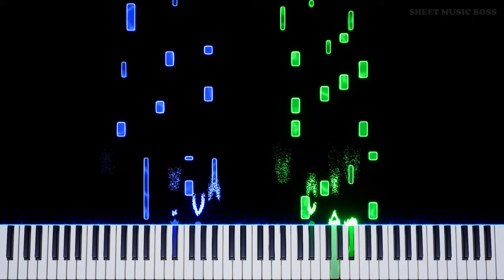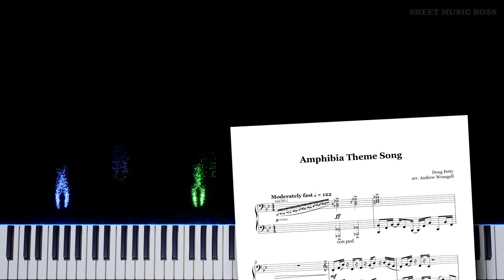Amphibia Theme Song - Piano Tutorial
🐸 Ever wanted to be friends with frogs? 🙃

Learn how to play Amphibia Theme Song by Doug Petty on piano with this Synthesia piano tutorial! Please enjoy!

DougPetty's Amphibia released on DisneyXD and the DisneyChannel back in 2019!

This piano arrangement of Amphibia Theme Song is fantastic to play! You can learn it with our SheetMusicBoss Synthesia PianoTutorial or from our official Sheet Music Boss sheet music at the top of the description!